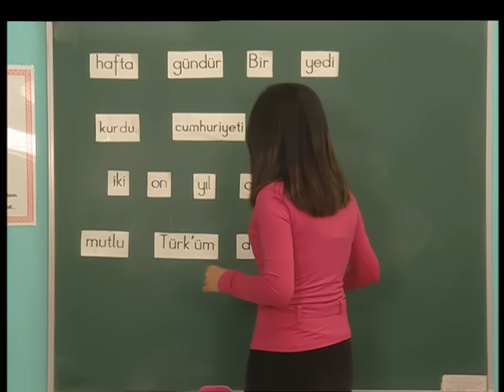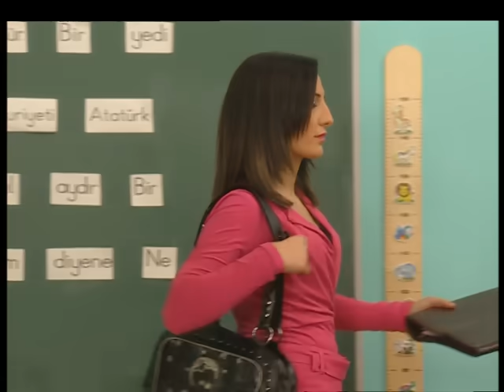Çilek'in İlk Aşkı! - Sihirli Annem 90. Bölüm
Tatlı ve güzel Peri Betüş, iki çocuğuyla dul kalmış Sadık’a aşık oluyor. Geçmişte bir Fani ile evlilik yapan ve bunu mutlu sonlandırmayan Dudu, iki kızının da Fanilerle evlilik yapmasını engellemek için elinden geleni yapsa da, Betüş’ün Sadık’la evlenmesine mani olamıyor.

Oyuncu Kadrosu
İnci Türkay (Betüş)
Metin Serezli (Taci)
Nevra Serezli (Dudu)
Defne Joy Foster (Eda)
Şahap Sayılgan (Sadık)
Zeynep Özkaya (Çilek)
Buğra Özmüldür (Cem)
Gizem Güven (Ceren)
Gül Ona (Perihan)
Jennifer Boyner (Toprak)
Jess Molho (Yavuz)
Süeda Çil (Firuze)
Ayşen İnci (Periliçe)
Zuhal Topal (Suzan)
Suat Sungur (Avni)